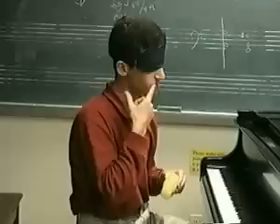Richard Rubin's Beauty and the Geek audition tape Part 2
Part 2 of 5...this is the video that Richard Rubin sent in for a part on the 1st series of Beauty and the Geek